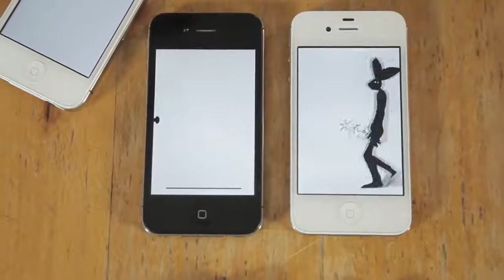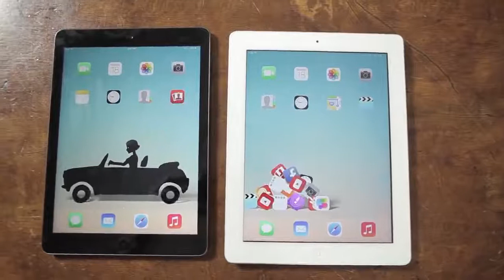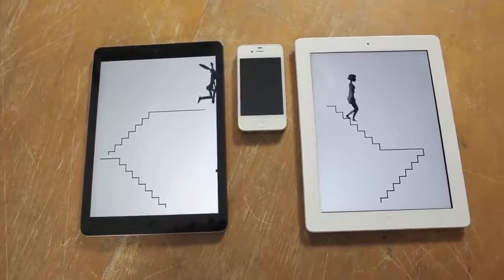Very Cool!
Very Cool Apple Phone Video